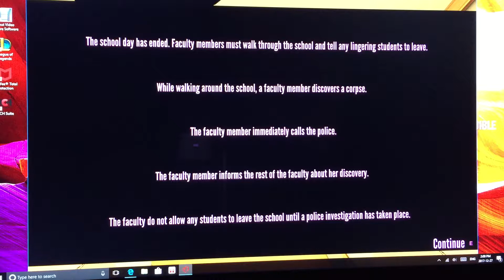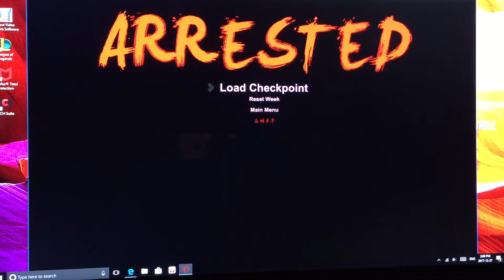Yandere simulator angel of death part 1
Just testing the new yandere simulater